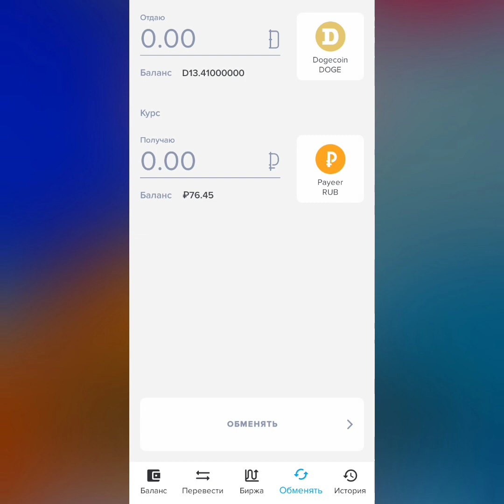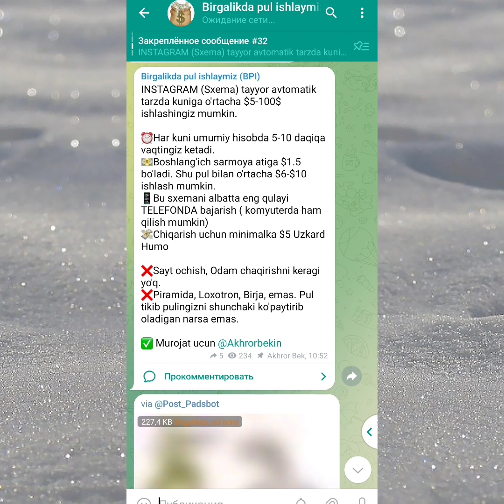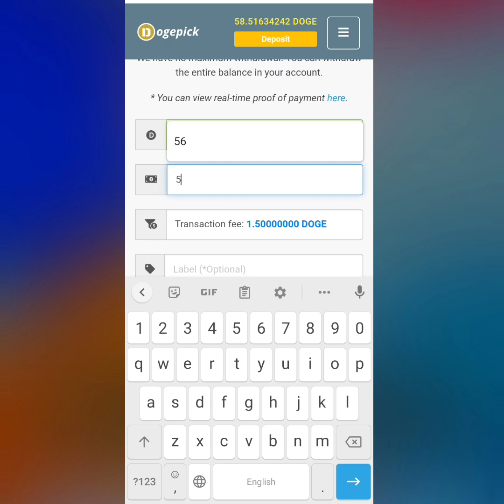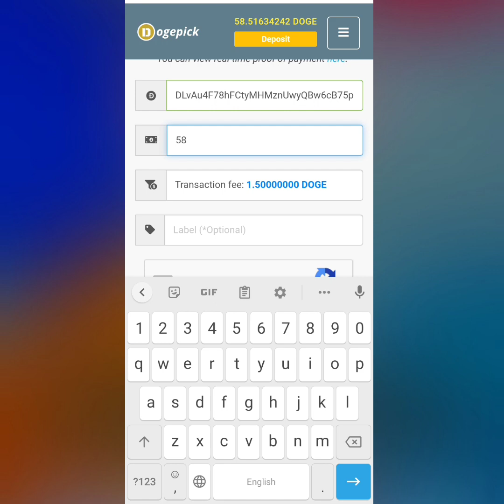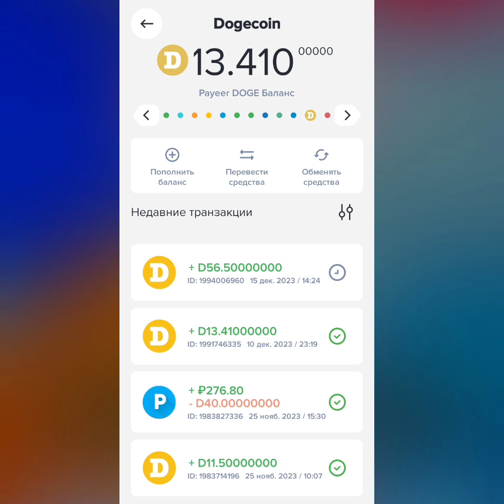Telefonda oddiy pul ishlash sirlari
Do'stlar videolarimiz sizlar manzur bo'lgan bo'lsa albatta kanalimizga a'zo bo'ling vah videolarga layk bosishni unutmang.